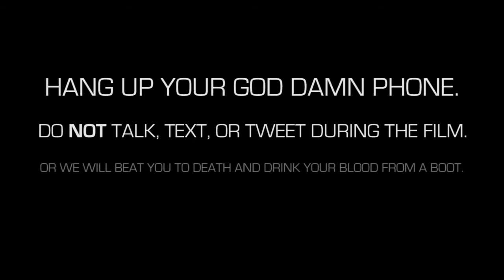Matt Cohen & Josie Gormley All The Way To BNAT 16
Our BNAT 16 no talking, texting, or tweeting PSA application video.